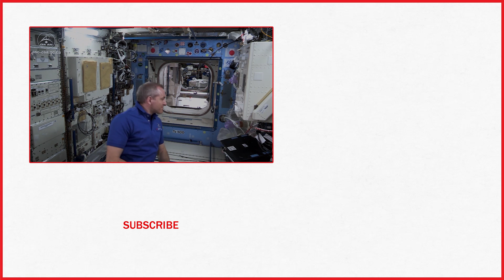How A Canadian Astronaut Is Using Virtual Reality To Capture Life In Space | TIME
A specialized camera that TIME, in collaboration with Felix & Paul Studios, sent to the space station is recording the first cinematic virtual reality experience in space.